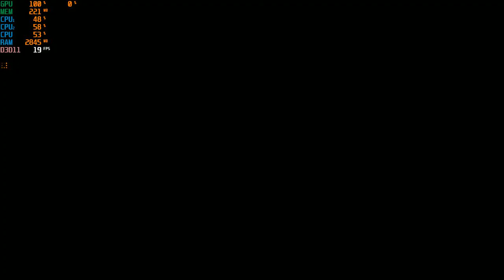Tomb Raider 2013 Intel 4000 Test